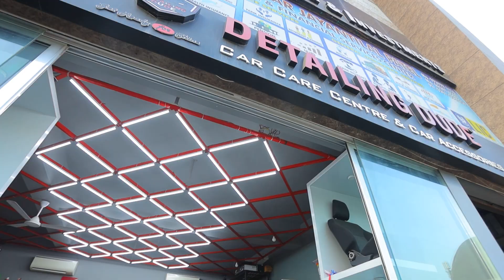"INNOVA CRYSTA" PROTECTED WITH (PPF) PAINT PROTECTION FILM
"INNOVA CRYSTA"
PROTECTED WITH (PPF) PAINT PROTECTION FILM by @detailing_dude

Excellent features
⚡ 100% Scratch proof
⚡ Provides best in the industry Gloss
⚡ Durable, more Stretch, and instant healing
⚡ UV rays resistance & helps original car paint for fading.

📍Address :
Detailing Dude
G/36, Highfield Ascot, Opp. Palm Avenue, VIP Road, Vesu, Surat, Gujarat 395007

✨We offer✨
- GTECHNIQ BRAND CERAMIC COATINGS ( 9H and 10H coatings)
- PAINT PROTECTION FILMS
- VINYL WRAPS
- DENTING & PAINTING